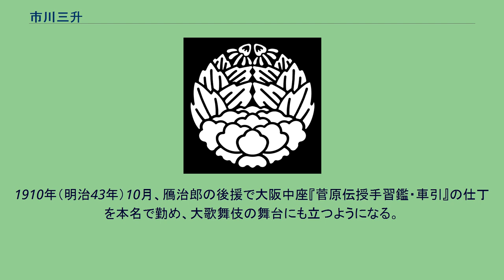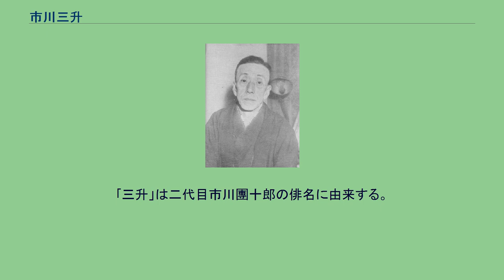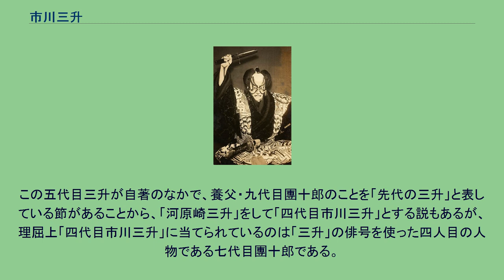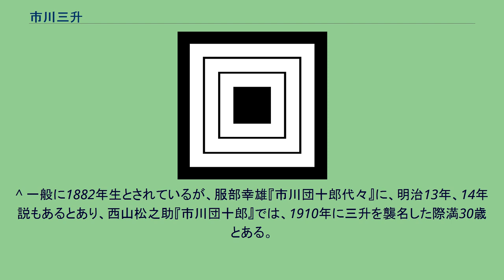市川三升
五代目 市川 三升（いちかわ さんしょう、1880年（明治13年）10月31日 - 1956年（昭和31年）2月1日）は、大正から昭和の中頃にかけての歌舞伎役者。
屋号は成田屋。
定紋は三升、替紋は杏葉牡丹。
本名は堀越 福三郎（ほりこし ふくさぶろう）。
堅気の銀行員から恋愛結婚で市川宗家に婿養子に入り、やがて宗家としての自覚から30近くになって歌舞伎役者に転向した異色の人物として知られる。
「五代目」とありながら、実際にこの「市川三升」の名跡を名乗ったのはこの堀越福三郎ただ一人なので、通常は単に市川 三升（いちかわ さんしょう）と呼ぶことが多い。
また死後に追贈された十代目 市川團十郎（じゅうだいめ いちかわ だんじゅうろう）としても知られる。
俳名は夜雨。
『嫐』の甲賀三郎 1882年（明治15年）、稲延利兵衛の次男として日本橋の商家に生れ、慶應義塾（現・慶應義塾大学）に学ぶ。
卒業後、日本通商銀行に就職。
1901年九代目市川團十郎の長女実子（じつこ・二代目市川翠扇）と恋愛結婚し、市川宗家に婿養子として入る。
2年後の1903年に九代目が死去。
九代目には男児がおらず跡継ぎ候補だった市川新蔵はすでに死別しており後継者不在の事態に陥っていた。
市川宗家に入ったという事情もあり、その後、市川一門の猛反対を押し切って29歳にして役者を志し、上方や旅芝居で修行。
初代中村鴈治郎に弟子入りし林長平と名乗る。
1910年（明治43年）10月、鴈治郎の後援で大阪中座『菅原伝授手習鑑・車引』の仕丁を本名で勤め、大歌舞伎の舞台にも立つようになる。
1917年（大正6年）11月、東京歌舞伎座において『矢の根』の曽我五郎で五代目市川三升を襲名した。
かりそめにも市川宗家を継ぐ者であり、それ相応の重みがある名跡が求められたが、さりとて累代相伝の由緒ある名跡をにわか仕立ての「素人」役者に襲名させるのももどかしかった。
そこで九代目の例にならって「三升」を名乗らせることとし、しかも過去にこの「三升」を俳号に用いたことのある四人の團十郎に初代から四代目を振って、当代は五代目ということにした（後述）。
28歳で銀行員から転職して歌舞伎役者となった経緯から、口跡が特異で芸も堅く、大向うからは「銀行員！」と掛け声がかかるほどで、大成はしなかった。
本人もそのことをよくわきまえていたが、市川團十郎不在の市川宗家にあってその代つなぎとしての自覚は強く、九代目死去後は一転『解脱』（げだつ）『不破』（ふわ）『象引』『押戻』『嫐』（うわなり）『七つ面』『蛇柳』（じゃやなぎ）などの絶えていた歌舞伎十八番を次々に復活上演。
その半生を意欲的な舞台活動と研究に費やし、市川宗家の家格を守り抜いた。
その演目や舞台上の役者としての評価とはまた別に、真面目な勉強家で銀行員として社会経験も積んできた三升の人間性はよく、なおかつ書画・骨董・俳句・音曲・古典など幅広く深い教養を持つ当時の歌舞伎界では有数のインテリであり、歌舞伎の枠を超えて様々な文化人や政財界人との交友関係を持つ人物でもあり、粋人として役者仲間内でも一目置かれる存在であった。
三升は市川宗家（堀越家）の探しにも執念も燃やし、初代團十郎の先祖について記された「堀越系図」を発見することに成功した。
また、その博識や伝手なども活かして、九代目が築き上げた歌舞伎界と政財界との繋がりの維持発展に努め、敗戦直後の厳しい時期にも政財界に後ろ楯となってもらう事で、江戸歌舞伎の伝統を支え守り続ける一翼を担った。
舞台の外の事とは言え、この様な形で三升が江戸歌舞伎の世界に残した功績は決して小さなものではなく、戦後、江戸歌舞伎とは対照的に関西歌舞伎が確たる後ろ盾も得られないまま内部崩壊して長きにわたる凋落に陥ったことを考えれば（関西歌舞伎#凋落の時代も参照）、尚更のことである。
三升と妻の実子との間には子供は生まれず1939年11月18日市川家の縁に繋がる松本本家から、七代目松本幸四郎（九代目の弟子でもある）の30歳の長男・治雄（九代目高麗蔵）が養子として市川宗家に迎えられた。
高麗蔵は翌年の5月東京歌舞伎座の「奉祝紀元二千六百年五月興行大歌舞伎」で、九代目市川海老蔵を襲名した。
最晩年は結核を患い、神奈川県二宮町で療養した。
1956年2月1日死去。
73歳没。
死後、告別式の場で養子の九代目海老蔵が、三升の生前の功績を評価して「十...